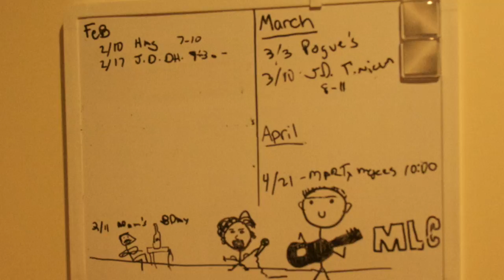Stone - Story Assignment 1 Final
This video is about Story Assignment 1